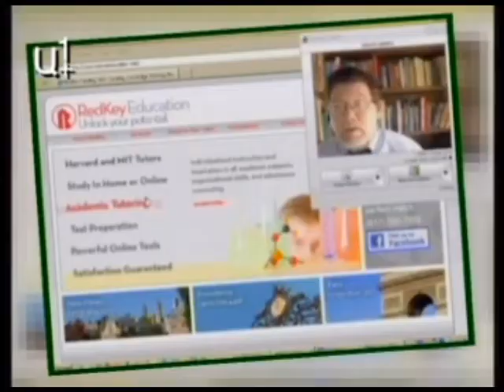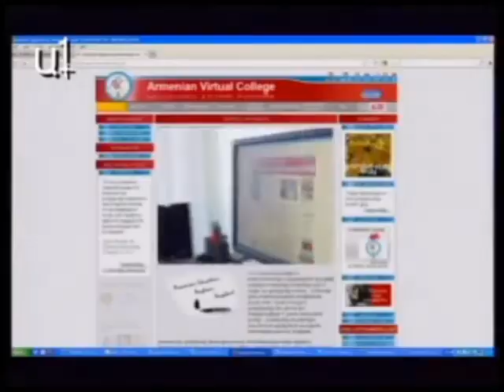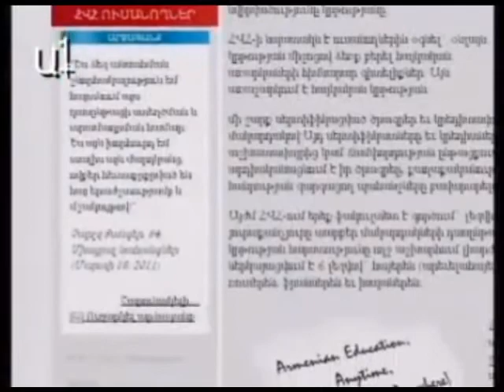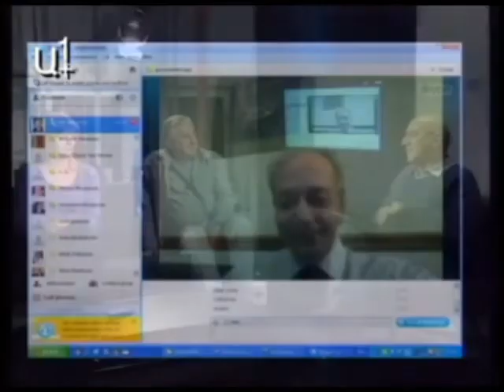Yervant Zorian at A1Plus.mp4